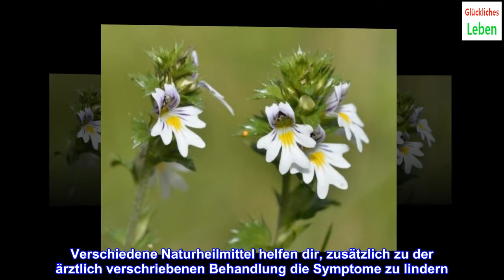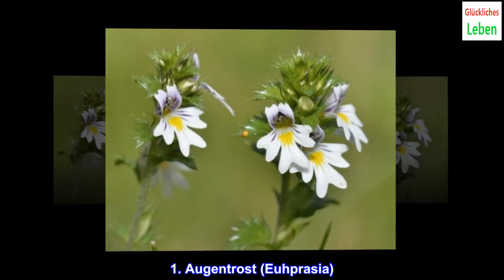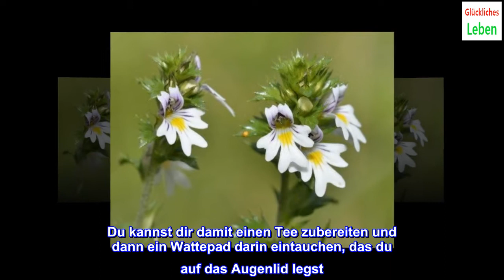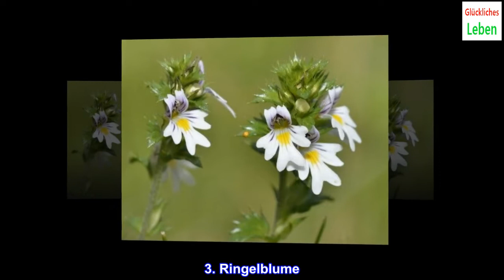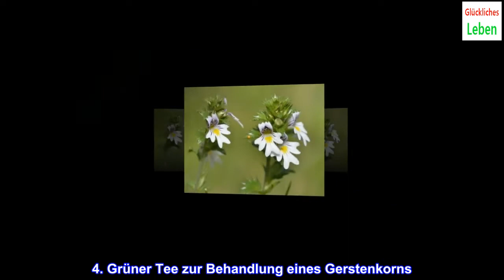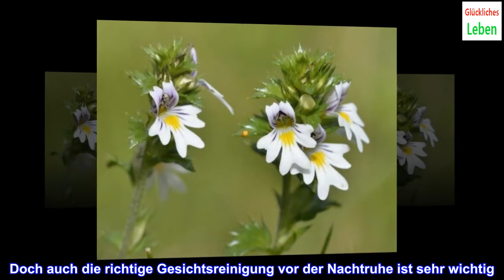4 Heilpflanzen zur Behandlung eines Gerstenkorns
4 Heilpflanzen zur Behandlung eines Gerstenkorns